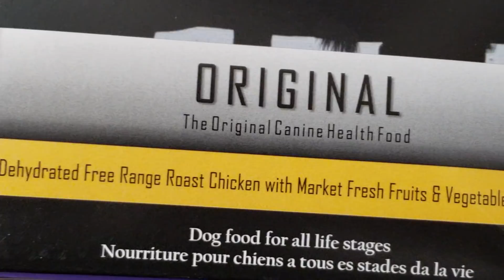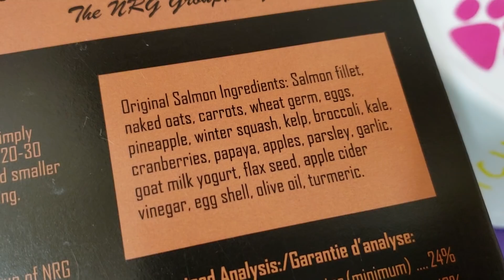9 Myths About Feeding Raw Food to Dogs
I'm going to lay out the truth when it comes to raw food for dogs.

Like the clothes I am wearing in my videos?

This channel is dedicated to animal education and improving the lives of captive animals.
Here’s little about me!
My name is Meghan Arriola and I live in Texas with my husband Jaime, where I dedicate my time to taking care of exotic and domesticated animals on my farm. We run a rescue and sanctuary for animals like alpacas, birds and reptiles. I do animal education presentations for groups and schools. Our alpacas also do events where we are able to teach people about these unique animals. I have used service dogs for medical needs for over 10 years and I am an advocate for assistance animals and mental health awareness.
I am an animal educator that brings science related ideas to an audience from around the world by presenting fun and interesting topics in a family friendly way. Animals touch our lives in unique ways everyday as simply being our pets and companions, but how can we make their lives equally as special now that they live in captivity? My YouTube channel and blog explore ways to meet this goal by tackling things like animal behavior, human-animal relationships and veterinary medicine. Animal science is a great way to teach people of all ages that education is fun and nerdy is cool.
My previous animal related work experience includes working in veterinary clinics, private zoos, training horses and volunteer work in wildlife rehabilitation, rescue/foster/adoption programs and therapeutic horsemanship for children with disabilities.
When I am not working with animals, I am working at the health care clinic owned by my husband Jaime and I, where we provide services to low income, minority neighborhoods. We have been on the frontlines fighting covid19. I also have a passion for art and I am an award winning painter and photographer and published author. I am naturally very introverted but I am extroverted about sharing my passions and doing my part to make the world a better place!